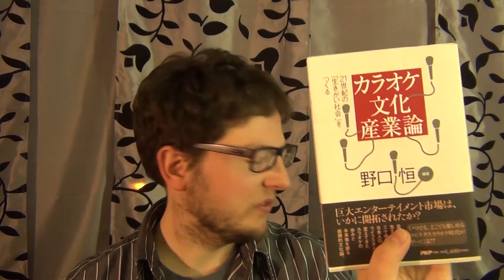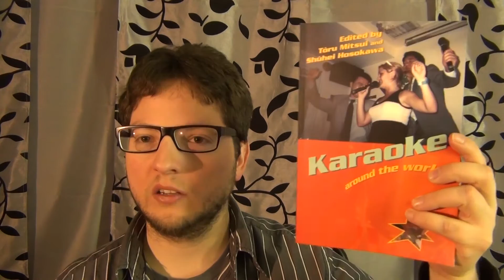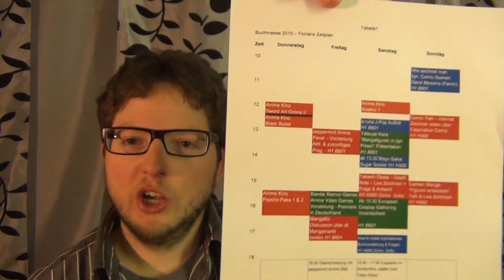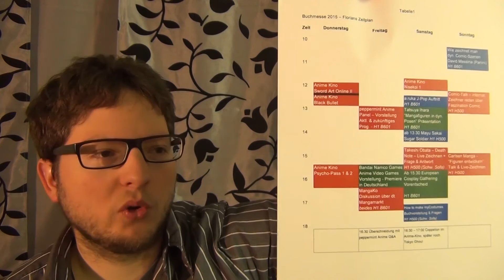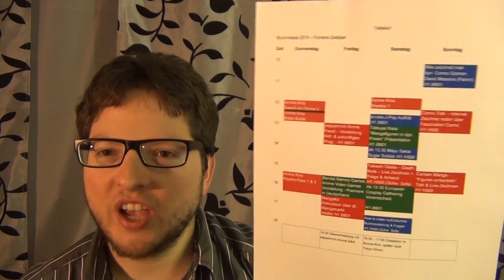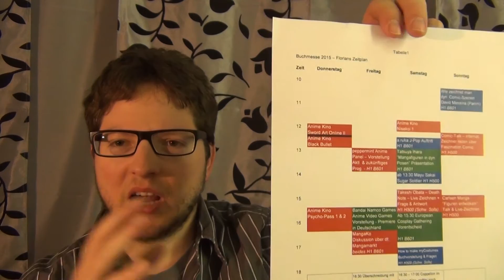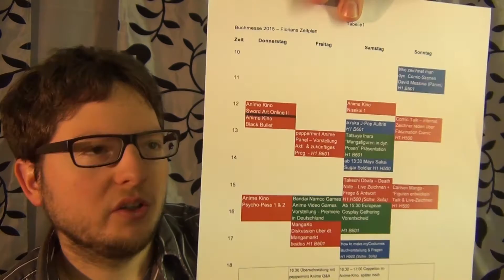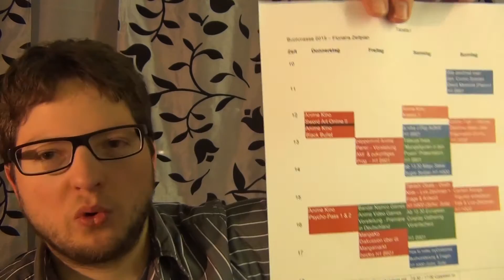39 Vlog - Masterstudium, Termine, Buchmesse, Zweitchannel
Das nächste Vlog, im Video selbst fälschlich als Nr. 38 angekündigt. Heute geht es erneut kurz um das Ergebnis der Sprachprüfung, Bücher für die Bachelorarbeit, Fristen und Voraussetzungen fürs Masterstudium, wie immer Terminlichkeiten, natürlich um die bald anstehende Buchmesse und Gedanken sowie Probleme zum bzw. mit dem Zweitchannel.